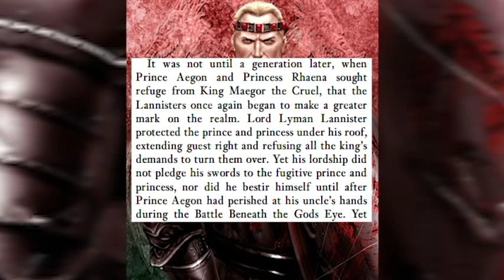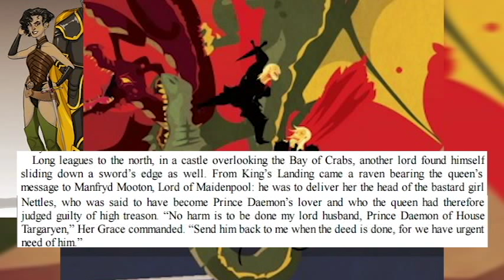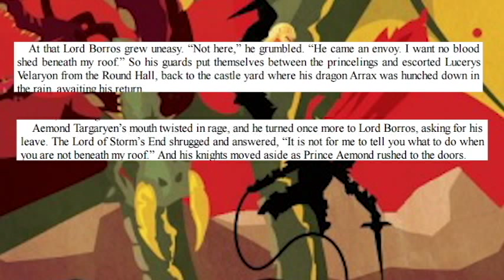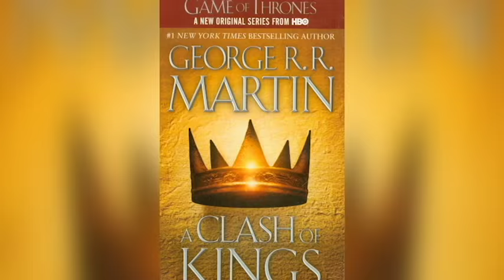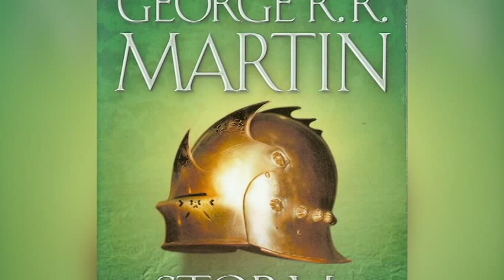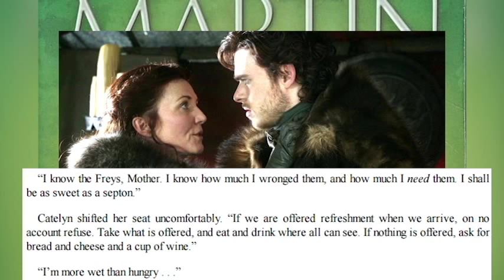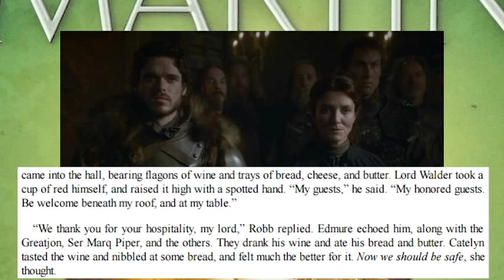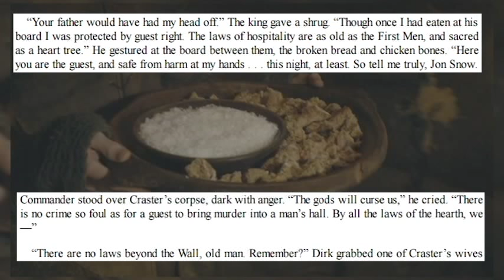Guest Right: Part 1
Let's talk about Guest Right! Part 1 OF A BILLION HAHAHAHAHA!

♥BIG THANK YOU TO THESE PATREONS♥:
BomberPidgeon
Ronnie South
Robert Cintron
Childe Roland
BornBuckeye
John Cadena
Cameron Rapoza
Evan Johnson

 ✖Star Wars:
 ✖Comics: